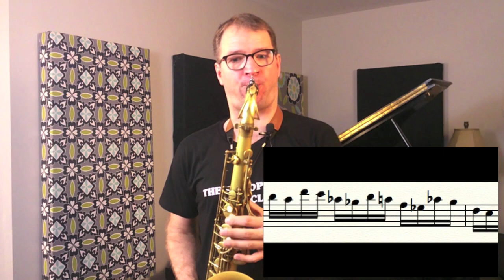Did John Coltrane and Charlie Parker play Licks?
The oracle demonstrates his two favourite Coltrane and Bird licks and discusses the philosophy of jazz as a language.